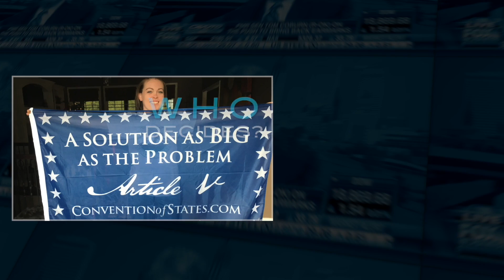The BattleCry with Mark Meckler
There's a war for America's future, and we intend to win this war. To watch the BattleCry with COS President Mark Meckler, tune in to the Convention of States Facebook page Sundays at 8:00pm ET.